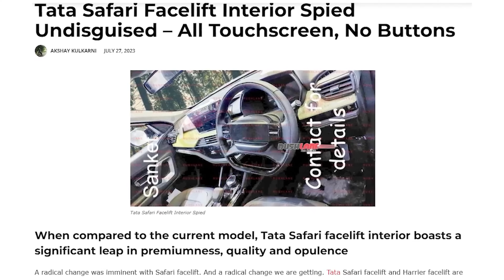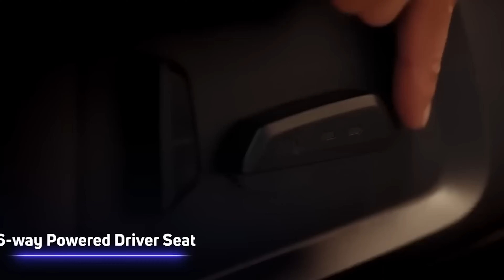TATA HARRIER AND SAFARI FULL INTERIOR LEAK | TATA AND MAHINDRA COUPE CAR READY TO LAUNCH | news #5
tata harrier
tata safari
harrier
harrier facelift
safari facelift
nexon facelift
nexon ev facelift
tata safari facelift launch
tata harrier facelift interior
tata new cars
hyundai santa fe launch in india
mahindra XUV500 facelift
tata curvv
tata safari 4x4,tata safari 4x4 facelift
tata gravitas
tata harrier 4x4
tata nexon ev facelift
tata new facelift cars
tata harrier facelift launch
safari 2023

tata harrier
tata safari
harrier
harrier facelift
safari facelift
nexon facelift
nexon ev facelift
tata new cars
mahindra XUV500 facelift
tata curvv
tata gravitas
tata harrier 4x4
safari 2023

tata harrier
tata safari
harrier
harrier facelift
safari facelift
nexon facelift
nexon ev facelift
tata new cars
mahindra XUV500 facelift
tata curvv
tata gravitas
tata harrier 4x4
safari 2023

tata harrier
tata safari
harrier
harrier facelift
safari facelift
nexon facelift
nexon ev facelift
tata new cars
mahindra XUV500 facelift
tata curvv
tata gravitas
tata harrier 4x4
safari 2023

tata harrier
tata safari
harrier
harrier facelift
safari facelift
nexon facelift
nexon ev facelift
tata new cars
mahindra XUV500 facelift
tata curvv
tata gravitas
tata harrier 4x4
safari 2023